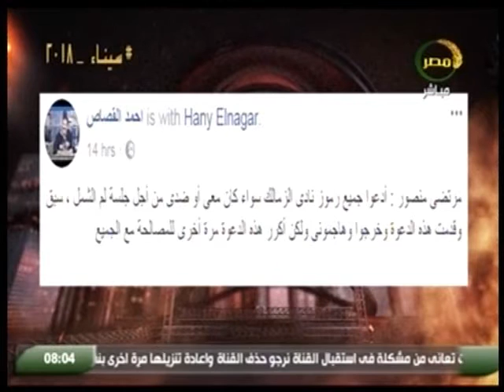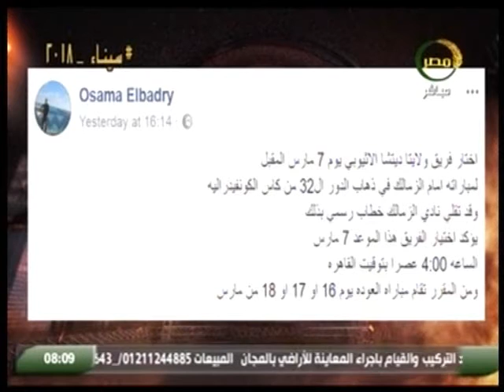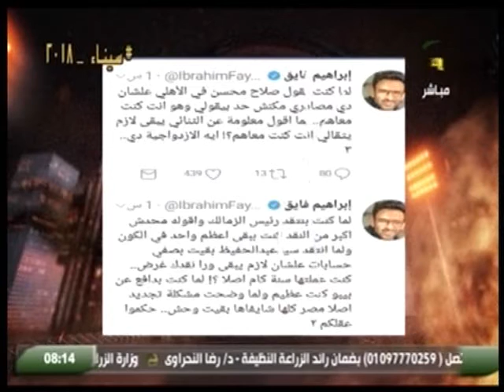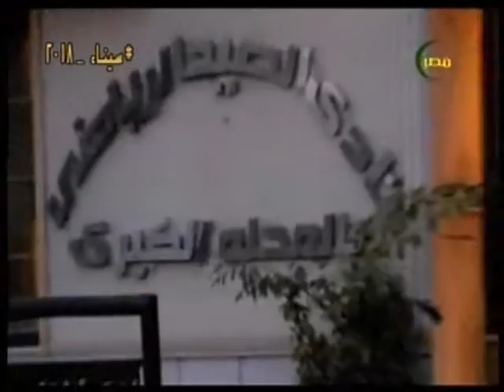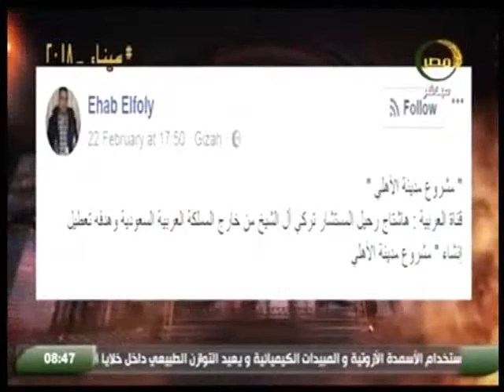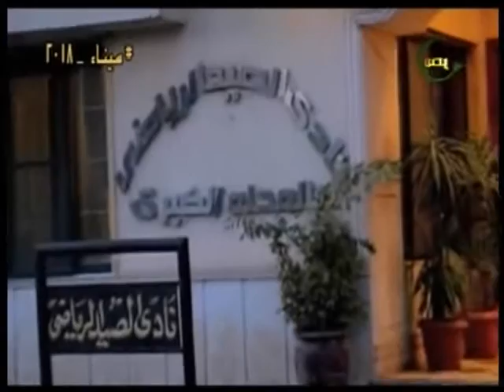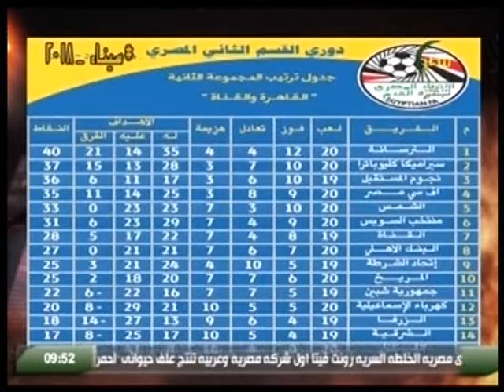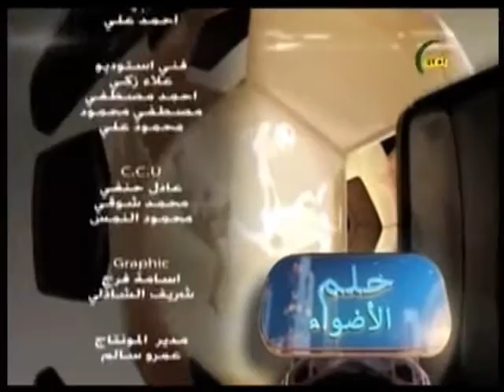حلم الأضواء الحلقة الكاملة من برنامج حلم الضواء مع المبدع خليل ابو العلا حلقة السبت 24 2 2018